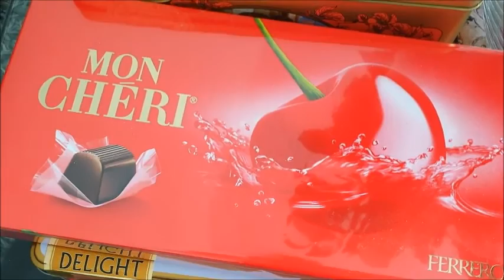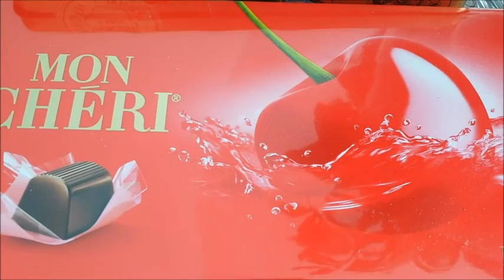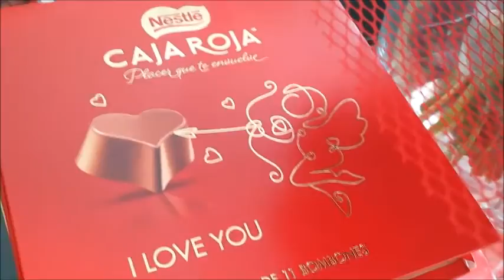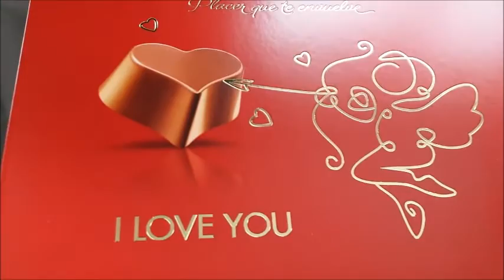196# Подарки на день святого Валентина.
Я думаю, Любовь достойна тоста,
А Валентинов день - тому намёк.
Пусть говорить о ней порой не просто -
И счастье это, и тяжёлый рок.

Любовь в словесной оболочке
Теряет контуры свои,
И даже в самой нежной строчке
Подчас не скажешь о Любви.

О ней писал Шекспир, и - Байрон ...
Пусть разделяют нас века,
Но эта сладостная тайна
Всегда волнует нас слегка.

Она летать нас заставляет,
Бывает это так смешно!
Увы, не каждому на свете
Это почувствовать дано.

Верша прекрасные безумья,
На стёклах написать "Люблю",
А имя, дорогое сердцу,
Дать шхуне или кораблю.

Я пью бокал за страсть и нежность,
Пусть счастье будет с вами вновь!
Я пью за солнечную снежность,
Я пью за Вечную Любовь!!!

© Copyright: Аля, 2004

   Instagramm:   l.harmes66
   Periscope :      MilaSol15